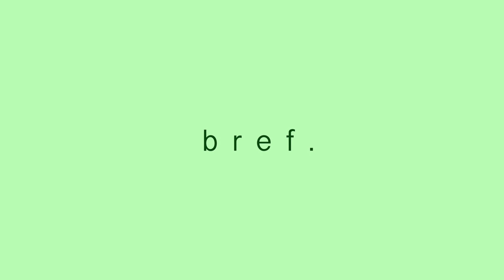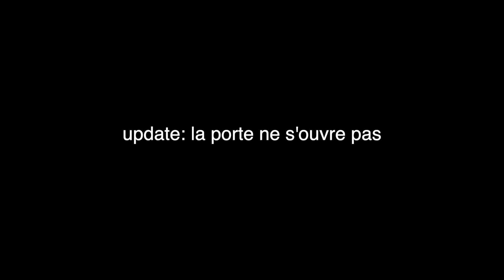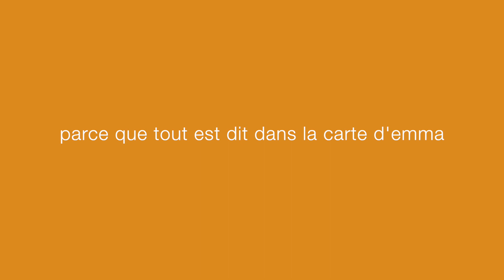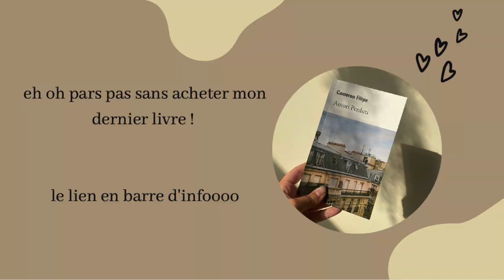Osez réaliser vos rêves les gars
Et toi, c’est quoi ton plus grand rêve ?

j’espère que cette vidéo vous aura plus, je suis trop contente de réaliser mes rêves avec vous 🦋

Le twitter de mon éditrice : falaises_

✯ mon insta: cameronflipe (venez c’est cool) (vraiment)

mon twitter: camsummerss
mon tik tok: cameron.flp
mon goodreads: chalametgala
mon pinterest: cameronflp
mon wattpad: feathercam

✯ j’edit mes vidéos avec: final cut pro
je filme mes vidéos avec: un canon g7x mark II
je fais mes miniatures avec: sketchbook et picsart